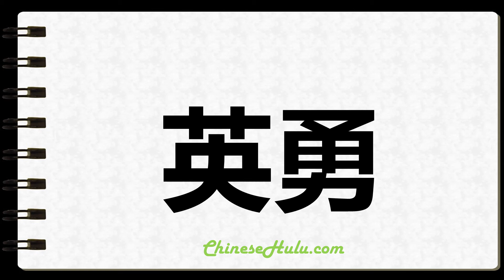How to Write Valiant in Chinese